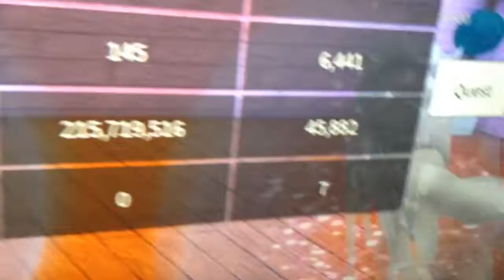WHY DBAF WHYYY!!?!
So, Dave if you somehow managed to watch this, please fix this problem...